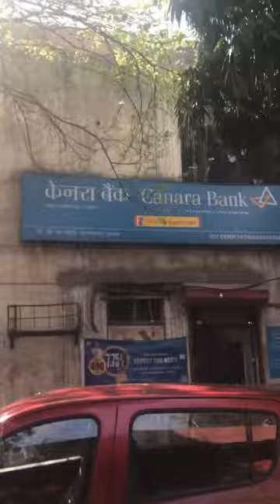Maja gya ase employee se milker 😱